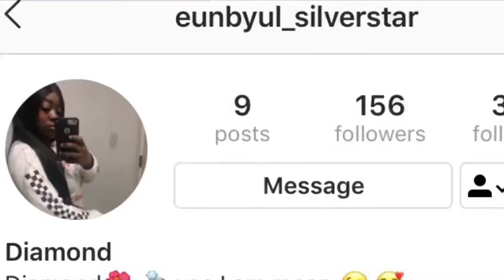VLOG#3- Gladys Knight is my aunt? How our super bowl went!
Keep Up With Our.. Socials⬇️⬇️⬇️

Instagram~ @faith_santana89 @Eunbyul_Silverstar
Snapchat~ Babefaith Diamond_Royal98
Twitter~ @Itsbreezybaby @Eunbyul_Diamond